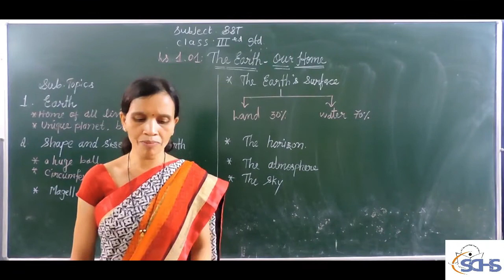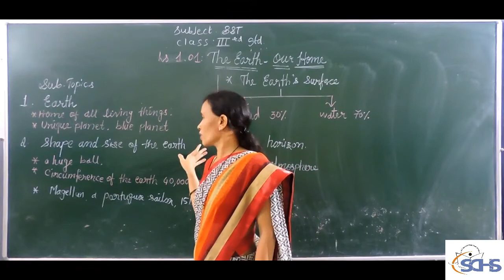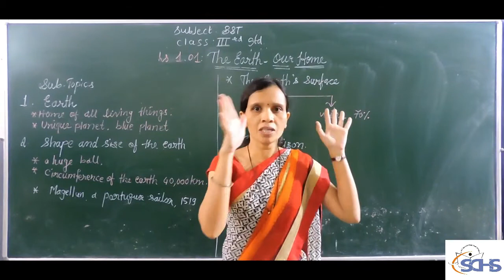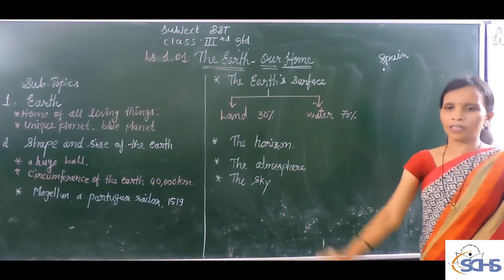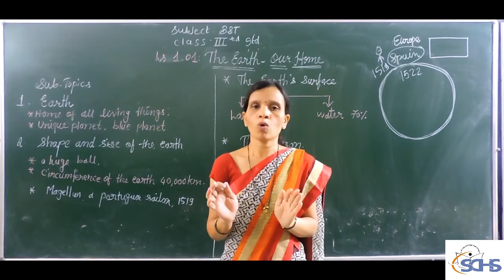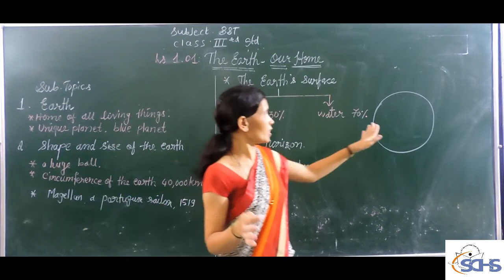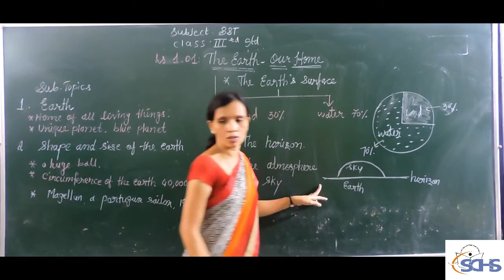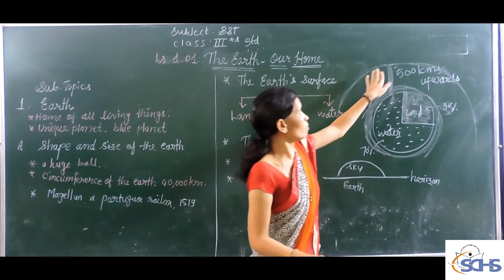3rd Standard - social study - The Earth- Our Home (part 1)